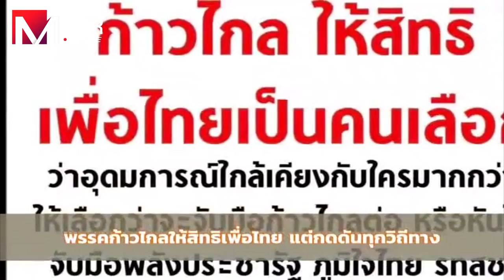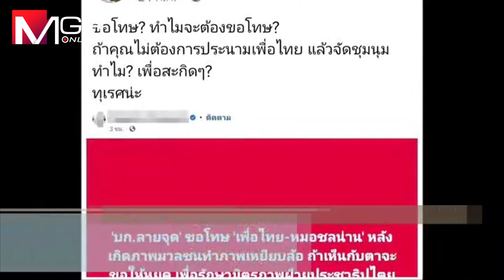บก.ลายจุดจอดป้ายแค่พร้อม 2 แดงเย้ย "ม็อบพร้อม-นายทุนไม่พร้อม"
บก.ลายจุดบอกลาพร้อม 3 หลังพร้อม 1-2 ถูกวิจารณ์ไม่ต่างจัดงานให้ “ส้มถล่มแดง” ทั้งๆ ที่ผู้จัดเดินคู่มากับสายแดงมาตลอด ท่ามกลางการเมืองพลิกพรรคก้าวไกลกลายเป็นฝ่ายค้าน แฟนคลับเพื่อไทยรับไม่ได้กองเชียร์ส้มเหยียบรูปหมอชลน่านทั้ง 2 ม็อบ เย้ย “ม็อบพร้อม-นายทุนไม่พร้อม”